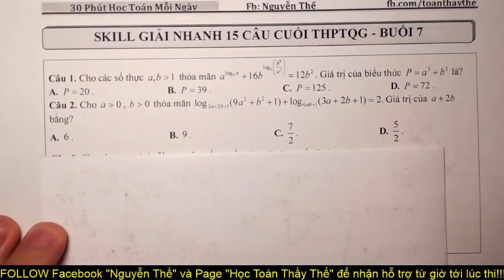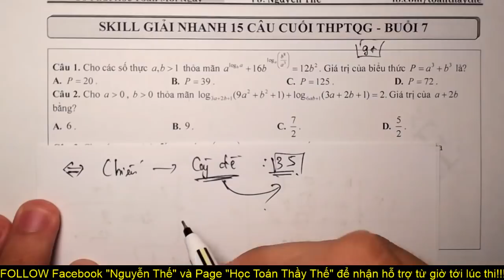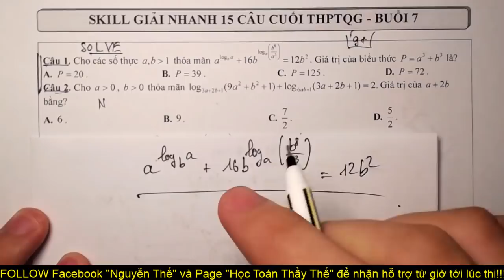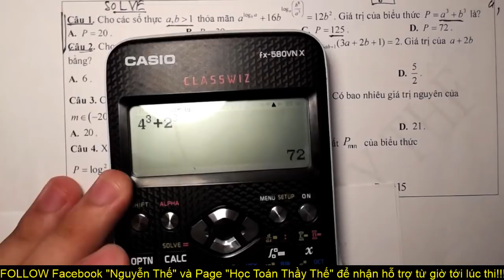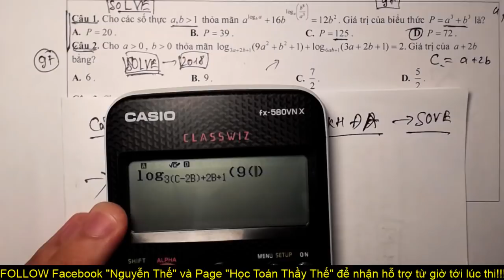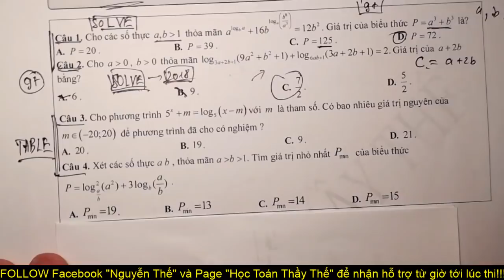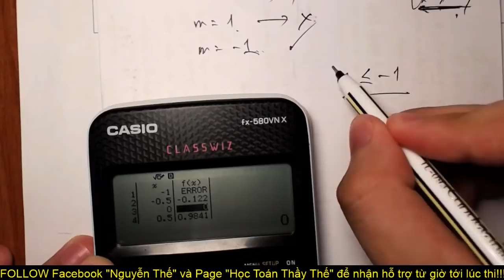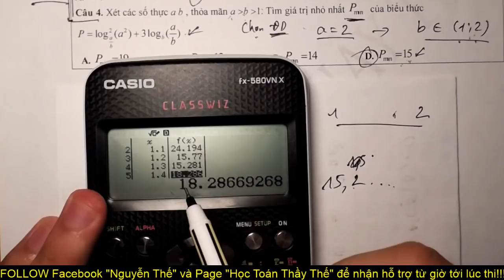Skill Giải Nhanh 15 Câu Cuối THPTQG 2019 | Buổi 7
🐕 Thầy Giáo : NGUYỄN VĂN THẾ
🐕 ĐKI "BỨT TỐC 789" GỒM "SKILL GIẢI NHANH" VÀ "LUYỆN ĐỀ CHUẨN" INBOX Thầy qua FACEBOOK hoặc SĐT: 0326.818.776
- Em ấn "Đăng ký" và đặt chuông thông báo để nhận thông báo bài giảng siêu hay và bổ ích tiếp theo nhé!